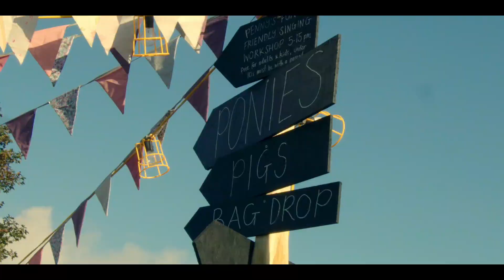John Hewitt Memorial Shelf Moor Fell Race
An English Championship race and great local fell race.
One intrepid Chorlton Runner entered and came 30th.
In the English Champs they often start the men and women separately but pool the times.
John Hewitt was known to many Chorlton Runners and running this race is a great way to remember him each year.